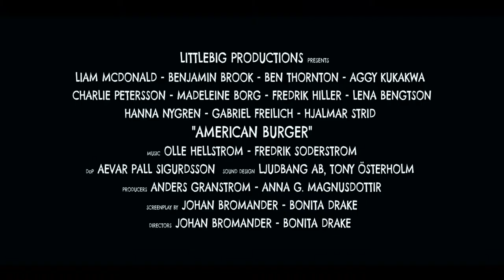AMERICAN BURGER Official Trailer (2014) [HD]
A bus load of American students, all jocks, cheerleaders and nerds, are on a culture trip in Europe when they stumble upon a mysterious Hamburger stand in the deep European woods, selling 100% American Burgers. A visit to the Burger Factory behind the stand, renders them trapped in this unknown territory, and they are about to realize that European notion of American Hamburgers is terrifyingly different from what they're used to... The road trip descends into a battle for survival as Americans are treated as cows. Who's going to end up in the slaughterhouse? Will the nerds ever get to score with the cheerleaders? Cliques are formed... Strategies are made... And in the midst of it all they learn a thing or two about friendship, survival, consumerism, horny teenage urges and, perhaps most importantly, to never visit a fast-food restaurant ever again. And the nerds somehow end up having the... Best. Summer. Ever.  Written by Anna G Magnúsdóttir

Directors: Johan Bromander, Bonita Drake
Writers: Johan Bromander, Bonita Drake, 1 more credit »
Stars: Gabriel Freilich, Fredrik Hiller, Ben Thornton | See full cast and crew